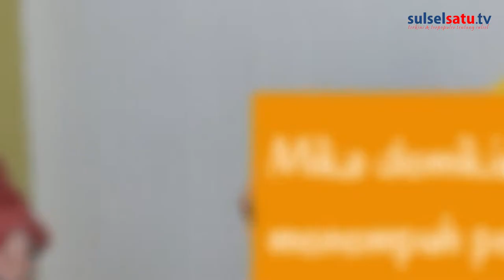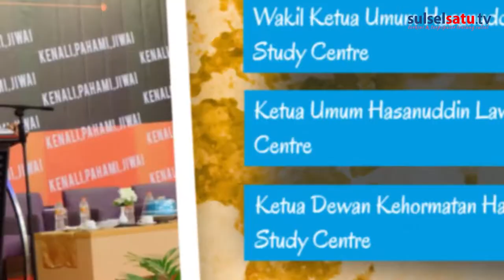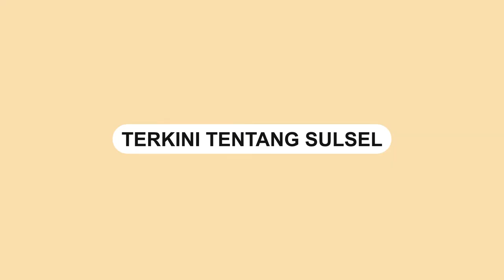Pentingnya Anak Muda di Parlemen | Talkshow bersama Anggota DPRD Kota Makassar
Andi Suharmika, SH lahir di Ujung Pandang, pada tanggal 29 Maret 1995. Anak lelaki dari pasangan Drs. H. Andi Hasir HS dan Hj. Salmiah, mengawali karirnya sebagai anggota DPRD Makassar pada Pemilihan Legislatif (Pileg) tahun 2019 lalu.

Beliau terpilih melalui Daerah Pemilihan (Dapil) III Makassar yang meliputi Kecamatan Tamalanrea dan Kecamatan Biringkanaya dan saat ini menjabat sebagai Anggota Komisi C Bidang Pembangunan.

Mika demikian sapaan akrabnya, menempuh pendidikan Sekolah Dasar (SD) di Sekolah Dasar Negeri Mangkura 1 Makassar, kemudian melanjutkan ke jenjang Sekolah Menengah Pertama (SMP) di Sekolah Menengah Pertama Negeri 6 Makassar, dan melanjutkan kembali di Sekolah Menengah Atas (SMA) Negeri 1 Makassar.

Setelah menyelesaikan SMA, beliau kembali menempuh bangku perkuliahan di Universitas Hasanuddin (UNHAS) Makassar dengan mengambil Strata Satu (S1) Jurusan Hukum.

Suami dari St Fachrana S Rusdi, S.H., ini dalam urusan berorganisasi pun tidak perlu diragukan lagi. Diusia yang masih terhitung muda, beliau telah memiliki beberapa pengalaman berorganisasi yang terbilang sangat memuaskan.

Saat masih berstatus mahasiswa beliau telah memiliki beberapa pengalaman organisasi kemahasiswaan diantaranya yaitu sebagai Wakil Ketua Umum Hasanuddin Law Study Centre, Ketua Umum Hasanuddin Law Study Centre, dan Ketua Dewan Kehormatan Hasanuddin Law Study Centre.

Selain pengalaman organisasi kemahasiswaan beliau pun memiliki beberapa pengalaman organisasi lainnya, diantaranya yaitu sebagai Plt Ketua SOKSI Kota Makassar, Wakil Ketua DPD Partai Golkar Kota Makassar, Sekretaris Fraksi Golkar DPRD Kota Makassar, Ketua PD AMPG Kota Makassar, dan Wakil Ketua BPC HIPMI Kota Makassar.
Video terkini dan terbaru..